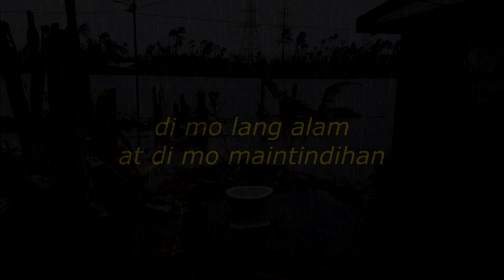if pepito manaloto was lofi and [slowed + reverb]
hello sana masaya ka ngayon at di ka masyadong namomroblema